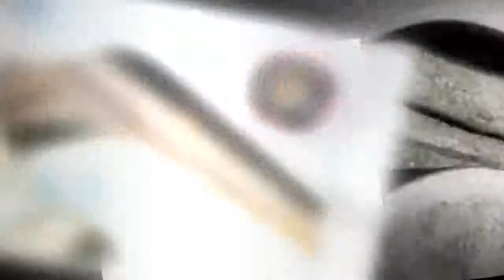The 150,000-year-old Baigong Pipes—Evidence of a technologically advanced civilization?